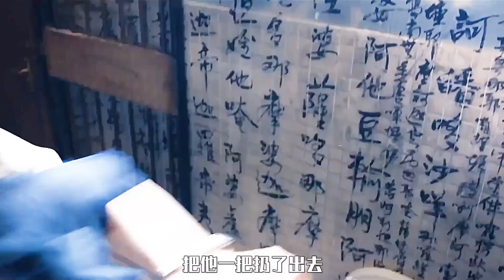对抗命运，是人类最大的悲剧！林家栋主演最新港片《命案》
精彩片段节选